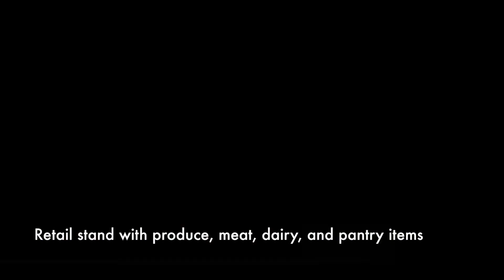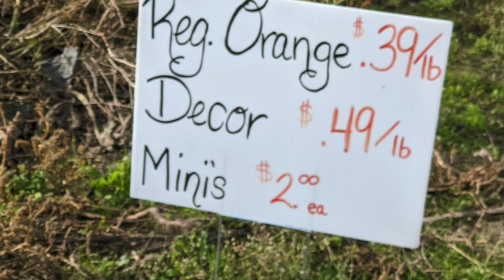Exploring Whidbey Island - The Farm Stand - Oak Harbor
When we moved to Oak Harbor on Whidbey Island in Washington State, the high school gave the kids a "Best of Oak Harbor" list. We are having a blast checking things off the list and documenting our adventures. This week we visited The Farm Stand at Dugualla Bay where they have pumpkins, a corn maze, ice cream, and many other items for sale.